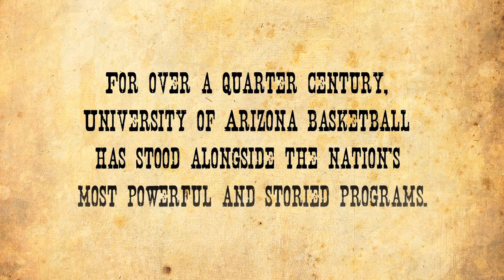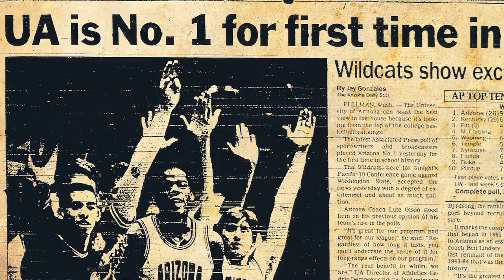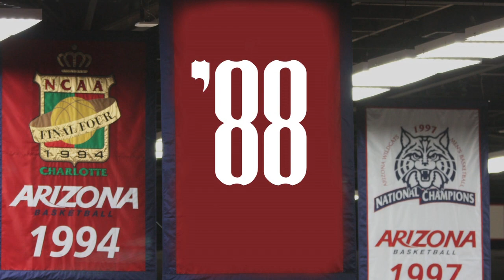'88 Teaser Trailer 2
Directed by Brad Malone
Edited by Ben Park

Updated Teaser Trailer for upcoming Feature Documentary " '88 ", about the game-changing 1988 University of Arizona Men's Basketball team. Includes exclusive interviews with legendary Arizona coach Lute Olson.